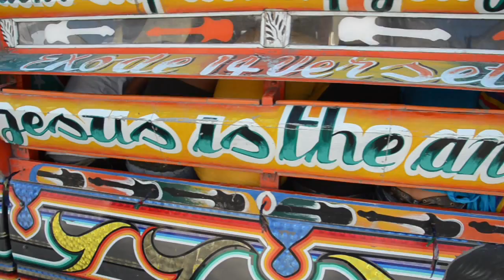TAP TAP The Making of....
Behind the scenes interviews with the director Zaka and main actors